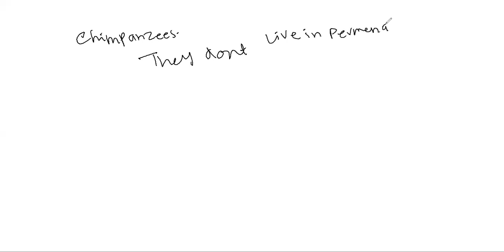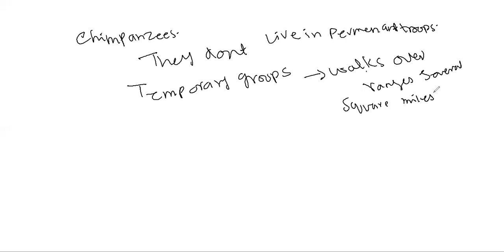Dominance or dominance hierarchies